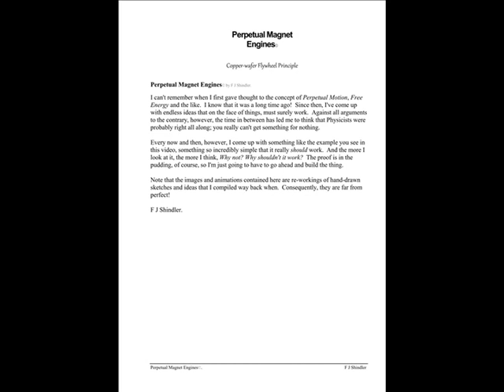Perpetual Magnet Engine: Copper-wafer Flywheel Principle.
I can't remember when I first gave thought to the concept of Perpetual Motion, Free Energy and the like.  I know that it was a long time ago!  Since then, I've come up with endless ideas that on the face of things, must surely work.  Against all arguments to the contrary, however, the time in between has led me to think that Physicists were probably right all along; you really can't get something for nothing.

Every now and then, however, I come up with something like the example you see in this video, something so incredibly simple that it really should work.  And the more I look at it, the more I think, Why not? Why shouldn't it work?  The proof is in the pudding, of course, so I'm just going to have to go ahead and build the thing.

Note that the images and animations contained here are re-workings of hand-drawn sketches and ideas that I compiled way back when.  Consequently, they are far from perfect!